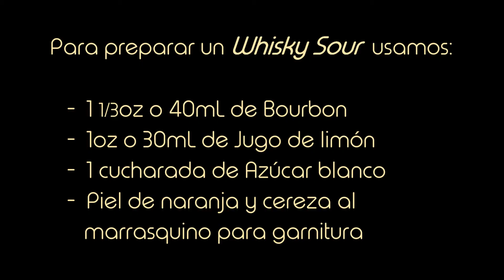Whisky Sour - Master Shots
¡Amigos bienvenidos a otro Viernes de Cóctel en Master Shots! Aleks nos trae una deliciosa mezcla a base de Bourbon y jugo de limón, ¡qué la disfruten!